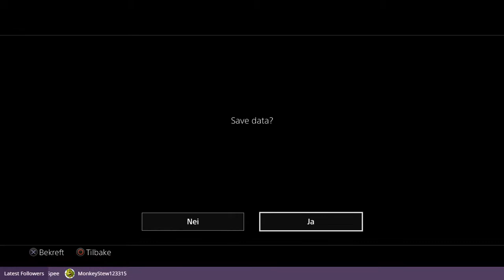Let's play! Yakuza: Zero part 19